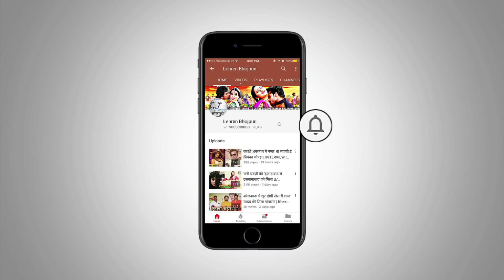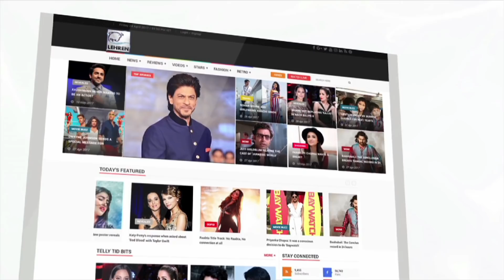खेसारी लाल ही नहीं निरहुआ भी कर चुके है भैंस की सवारी, देखिये इंटरव्यू | Amrapali Dubey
In an exclusive interview with Lehren, actor Dinesh Lal Yadav Nirahua talks about some interesting facts about his village. Check out the video to know more.